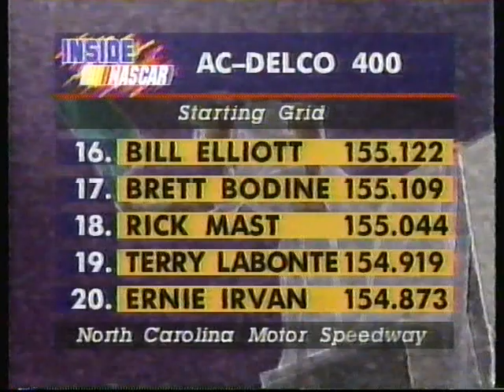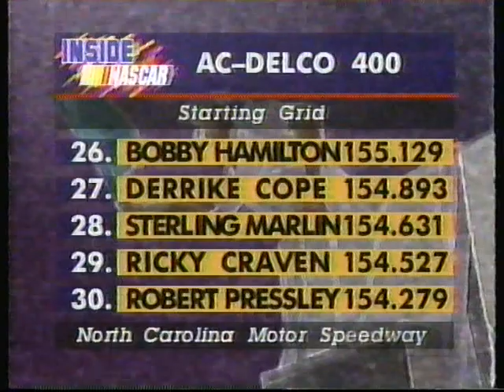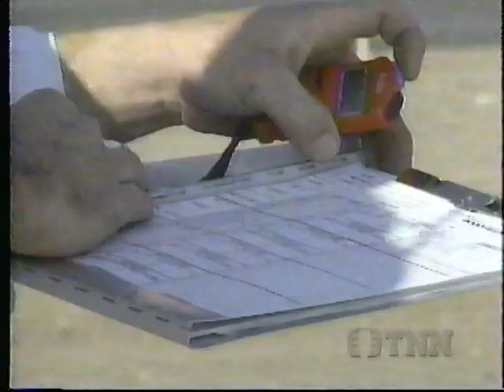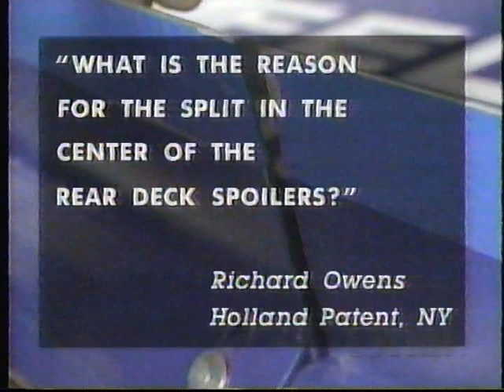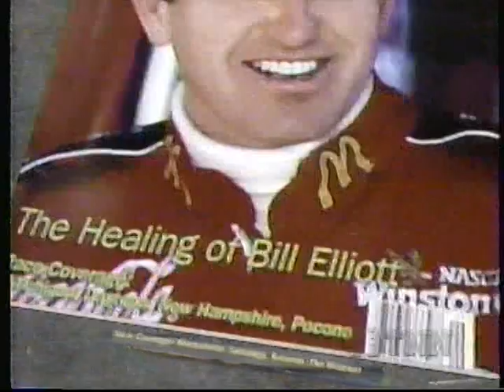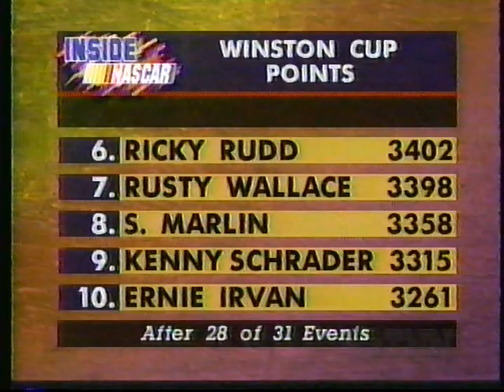Inside Winston Cup October 1996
A October 1996 edition of TNN's Inside Winston Cup.
This aired right before the cup race at Rockingham